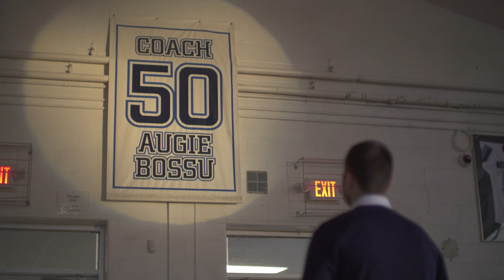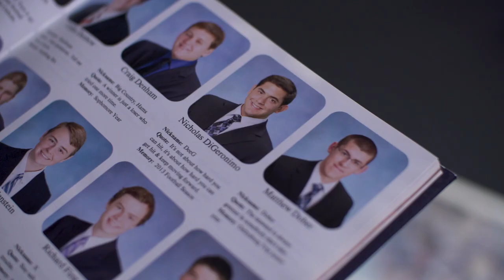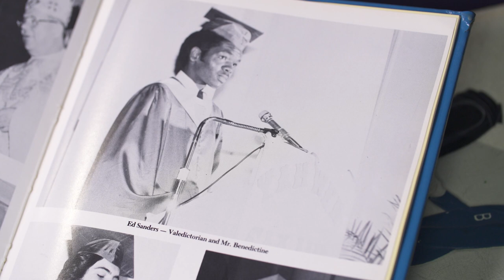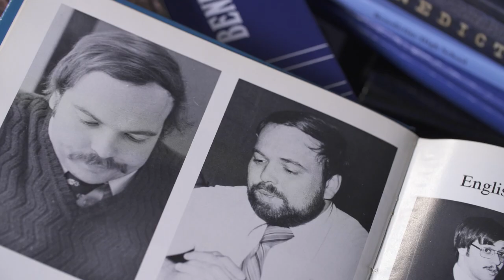Men of Benedictine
100 years ago, Benedictine Monks arrived in Cleveland, Ohio and five years later, they established Benedictine High Schools. Since 1927, the Men of Benedictine have been taught by the monks of St. Andrew's Abbey. Throughout its history, the students of Benedictine have been taught the meaning of the Benedictine Motto: Ora Et Labora. Prayer and Work.

Becoming a Man of Benedictine is more than just enrolling as a student in the high school. Many families have sent their generations to experience the Home of Champions. Many of those Men have come back to teach, to pray, and to work.

If you are inspired by the Benedictine Mission, you can support our students by going here: cbhs.edu/donate

Cast/Crew:

Bryce Brand '22, Sam Ali '23, and Ben Andel '23 as themselves

Director/Cinematographer: Brian Devers '08
1st Assistant Camera: Leo Yane '22
Assistant Director: Javier Brewer '23
Grip: Dylan Irelan '25
Grip: Gabe Heskamp '25

Music licensed from The Music Bed: MB01GGZG8MGF27U